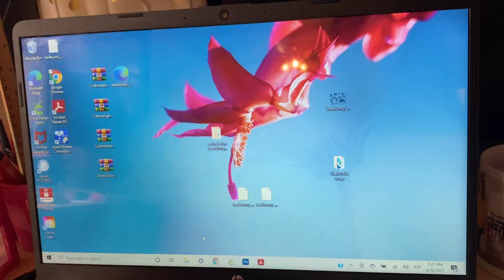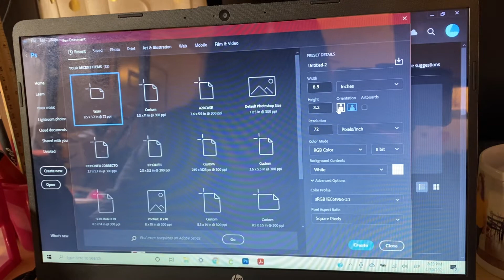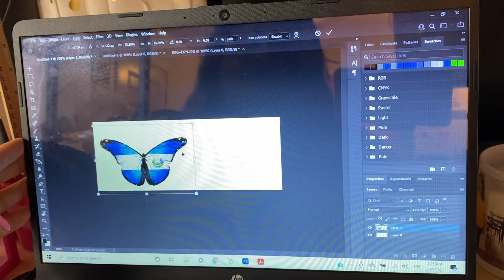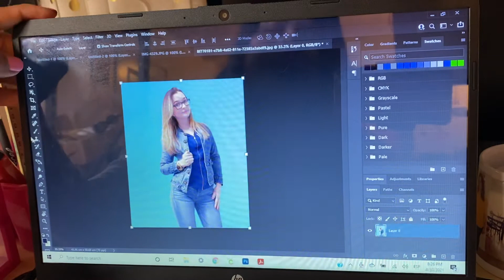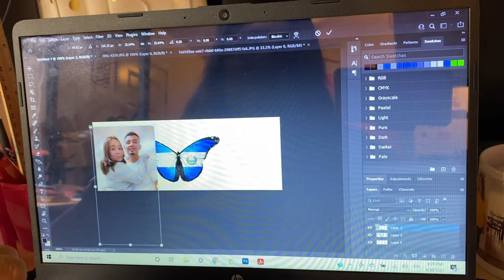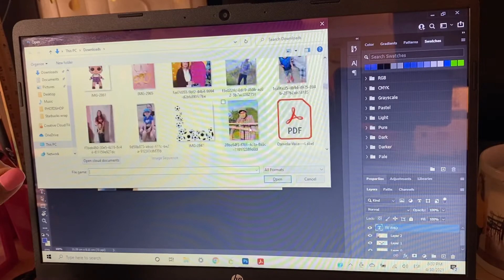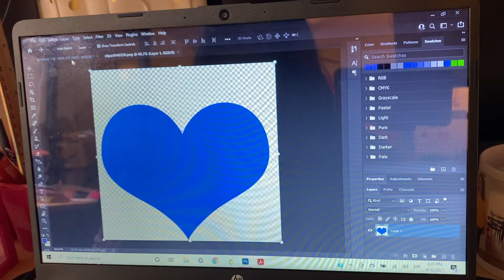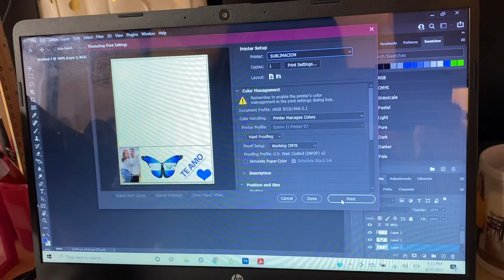Creando diseñó para taza desde photoshop en sublimación 😍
Tratando de ayudar a PRINCIPIANTES ❤️🙏 no soy experta  aquí crearemos un diseño para taza en sublimación desde diseño   photoshop